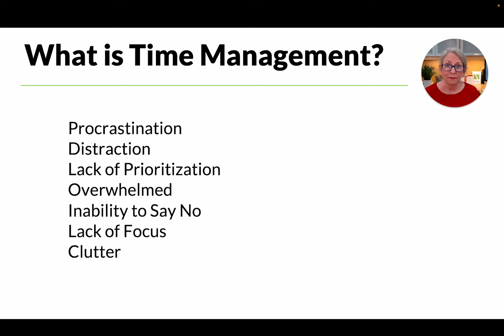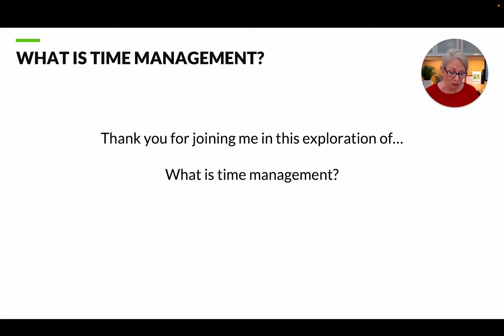Basic Time Management Techniques: How to Organize Your Day Effectively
⏰ Embark on your journey to mastering Basic Time Management with our latest video.⏰

Discover techniques on how to organize your day effectively and step into a more productive lifestyle. This beginner-friendly guide covers the essentials of time management, perfect for anyone seeking to improve their daily routine.

Join Allyson Lewis from The 7 Minute Life as she breaks down simple yet powerful strategies to avoid procrastination, enhance focus, and prioritize tasks.

👉 Whether you're overwhelmed by your day-to-day schedule or just starting to explore time management, this video offers practical tips and insights. Learn how to transform your life by making small, impactful changes to the way you manage your time.

We start by understanding why better time management is essential and identify common obstacles like procrastination, distraction, and the inability to say no. We recognize that clutter, lack of focus, and feeling overwhelmed are challenges we all face in our daily lives.

But don't worry, we've got you covered! This video breaks down time management into a manageable process, emphasizing strategic planning, prioritizing tasks, and focusing on one activity at a time. We go through seven practical steps, each designed to enhance your ability to control your time and increase productivity.

In this video, you'll learn:

✅ The True Definition of Time Management
✅ Step-by-Step Guide for Daily Planning
✅ How to Prioritize and Focus on Tasks

1. The True Definition of Time Management: Discover my unique perspective on time management as a deliberate process of planning and focusing.
2. Step-by-Step Guide: Follow our easy-to-implement steps for effective daily planning, prioritizing tasks, and learning the art of focus.
3. Practical Tips: Understand the importance of a written plan and how to estimate the time required for each task.

⏰ By the end of this video, you will have a clearer understanding of time management and practical strategies to apply in your life. Implement these techniques and watch as your days transform, bringing you closer to the balanced and fulfilling life you deserve.

Remember, every minute counts, and you have the power to make the most of them.

👉 Download our free Daily Progress Report to take control of your days and maximize productivity. This simple planning tool helps you structure daily tasks, prioritize goals, and build productivity habits

👍 Like this video and share your biggest time management challenges in the comments!

The 7 Minute Life provides time management training and tools to help you accomplish more while living intentionally. Transform your productivity with our courses, coaching, and daily planning resources.

Download A FREE daily planning template:
Get your free copy of the Daily Progress Report - the single best daily planning tool recommended by productivity experts

Get 1-on-1 Executive Coaching:
Work directly with Time Management Expert Allyson Lewis to master productivity, purpose & time management